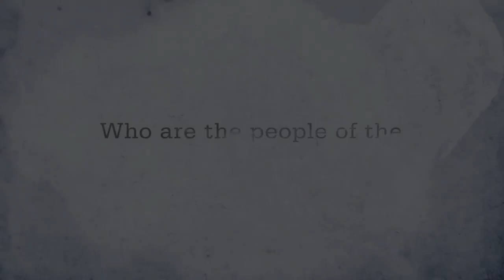VIDEO 1 Who are the People of the Wind River Reservation